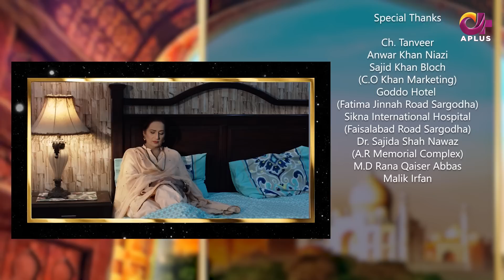Bewaja | Yehi to Pyar hai - Episode 11 | Inam Khan & Rahila Agha | Pakistani Drama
Director Producer : Asif Hanif
Writter : Maliha Noveen
Post Production : Adnan Khalid
Editing : AK Production
Cast
Inam Khan
Rahila Agha
Fatima
Nadeem Kamboh
Ashraf Baig
Asad
Ansar
Ali Raza
Shahzaib
Raja Hafeez